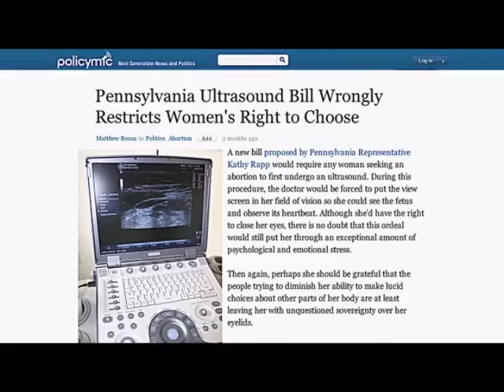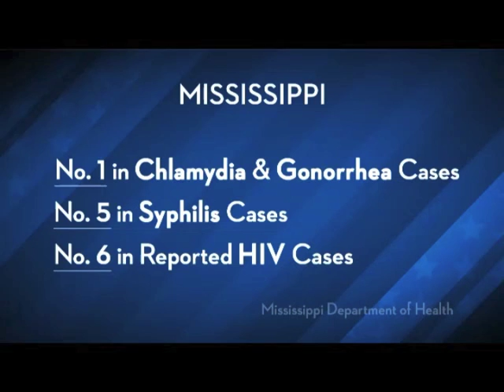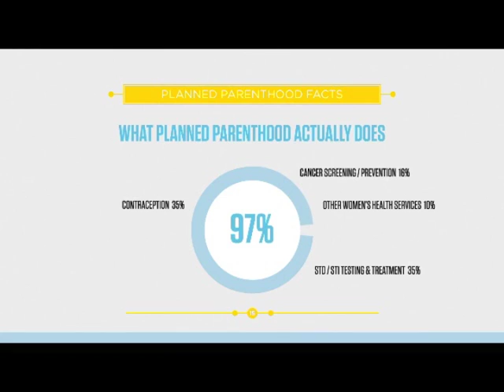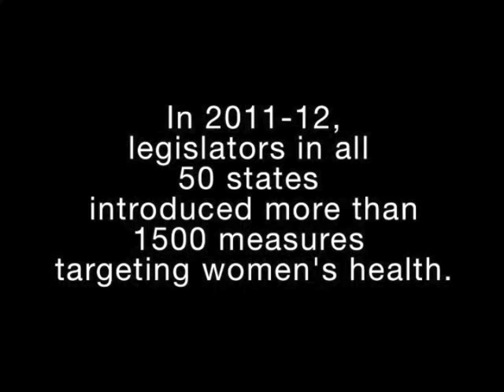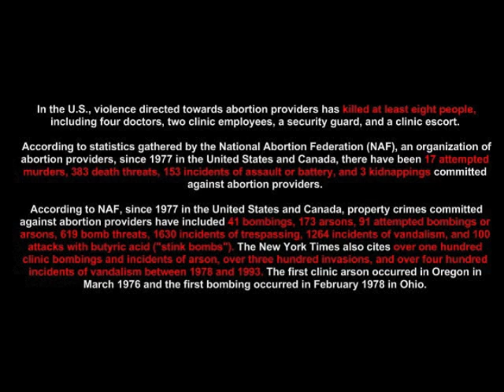The American Taliban's War on Women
Conservatism is dead. The GOP have been conquered. Their party has been taken over by the corporatist, in a pact with the theocrats, and the objectivists.

The theocratic wing of the Republican Party, "The Anti-Christians", or "The American Taliban", seek to force the American People, with the legislative and judicial process, to live within the confines of their twisted sense of morality. They do not believe in compromise, and nothing short of total control can satisfy their insatiable desire to see the world forced into their narrow and limited world view.

They have fought, and will continue to fight, to turn back the clock on women's rights. They seek to; make abortion a felony, to outlaw contraception, to strike down equal pay for women, to strike down the domestic violence laws, and even to revoke the right of women to vote.

What is so prepostero­us about what we mistakenly refer to as the christian right, is it's alleged foundation in Christiani­ty. This is actually an anti-christ­ian ideology, that should in no way be confused with Christiani­ty. Their policies are clearly un-Christ like in letter, and in effect. It is quite simply, the control of a portion of the population by a Machiavelli­an, anti-chris­tian, political and business machine. That is what the antichrist is - antichrist in the name of Christ. If Christiani­ty still carried the death sentence, as it did pre-Edict of Milan, the pious politician­s and '' religiou­s leaders'' of today would be throwing Christians to the lions. Their overt piety is the practice of a christiani­ty of political expedience­, and business convenience. Their anti-chris­tic behavior is glaringly exemplifie­d by their disseminat­ion of fear and lies for manipulati­on, and their devious quest for material wealth and the earthly powers they buy with it. If Jesus came back today they would seek to kill him again. The anti-chris­tian right are the money changers in the Temple. We must stop referring to them as Christians and call them what they are, ''anti-chri­stians'', or "The American Taliban".

Ironically, arch conservative Senator Barry Goldwater (R) warned us about these theocrats, and the divisive and destructive force the represent within our government.

"Well, I've spent quite a number of years carrying the flag of the 'Old Conservatism.' And I can say with conviction that the religious issues of these groups have little or nothing to do with conservative or liberal politics. The uncompromising position of these groups is a divisive element that could tear apart the very spirit of our representative system, if they gain sufficient strength. By maintaining the separation of church and state, the United States has avoided the intolerance which has so divided the rest of the world with religious wars . . . Can any of us refute the wisdom of Madison and the other framers? Can anyone look at the carnage in Iran, the bloodshed in Northern Ireland, or the bombs bursting in Lebanon and yet question the dangers of injecting religious issues into the affairs of state?"  Senator Barry Goldwater (R-Arizona), Sept. 15, 1981

"The religious factions will go on imposing their will on others, unless the decent people connected to them recognize that religion has no place in public policy. They must learn to make their views known without trying to make their views the only alternatives. . . We have succeeded for 205 years in keeping the affairs of state separate from the uncompromising idealism of religious groups and we mustn't stop now. To retreat from that separation would violate the principles of conservatism and the values upon which the framers built this democratic republic. I don't have any respect for the Religious Right. There is no place in this country for practicing religion in politics. That goes for Falwell, Robertson and all the rest of these political preachers. They are a detriment to the country."
Senator Barry Goldwater (R-Arizona) August 1998